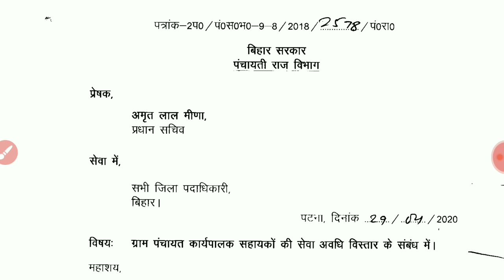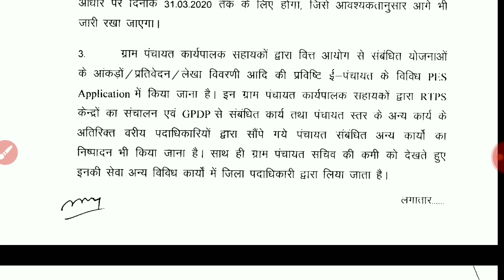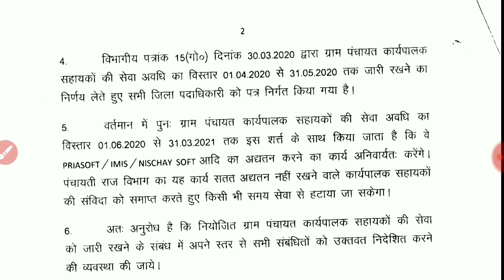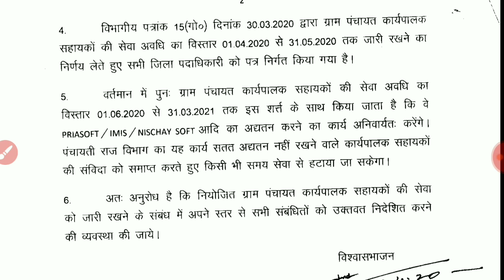Executive assistant bihar || कार्यपालक सहायक न्यूज़